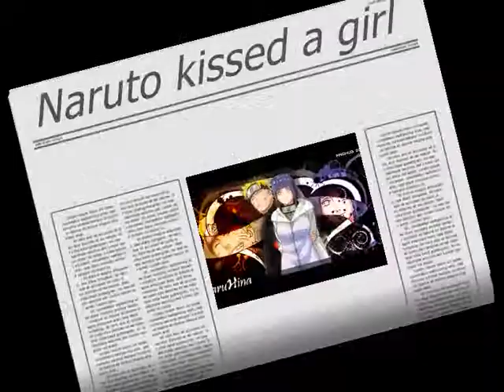Naruto kissed a girl (NaruHina)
in den video geht es um naruto und hinata,wie sie ihre zeit zusammen verbringen könnten